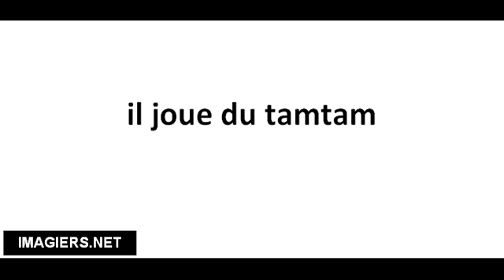Richtig Aussprechen # il joue du tamtam